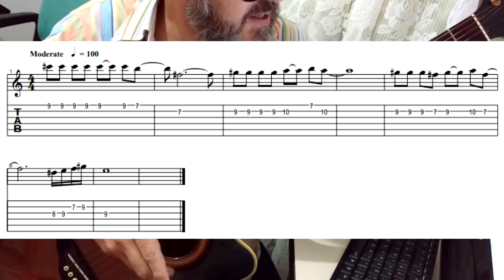FOLHA SECA AMADO BATISTA SOLO SIMPLIFICADO (TAB) FINGERSTYLE AULA VIOLÃO INICIANTES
Assistir FOLHA SECA SOLO  Violão l Solo Instrumental/Fingerstyle - AMADO BATISTA
(Guitar Cover Aula Tab Dedilhado Tutorial de Como Tocar e Como Aprender). .Rifs e Likcs. Dicas (passo a passo) para curso de violao e guitarra iniciantes (como improvisar e como solar e tecnicas)..